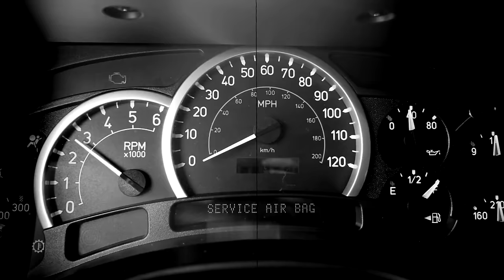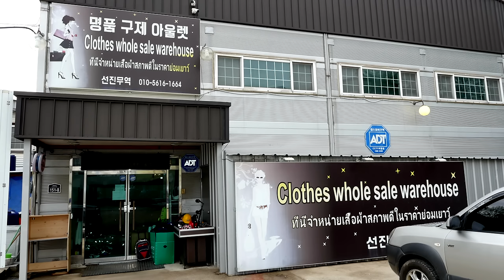한국에 들어 온 탈북미녀의 첫 직업!!! 마음껏 입어봐서 좋은 옷들...북한에도 보내고 싶어요.